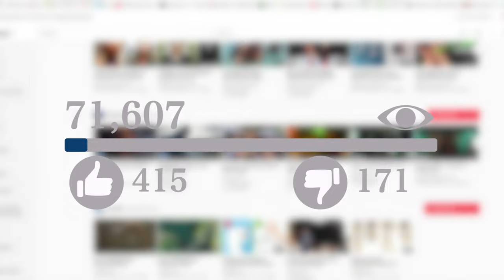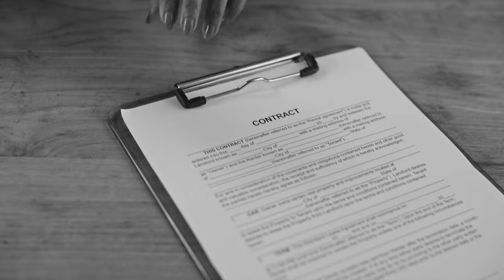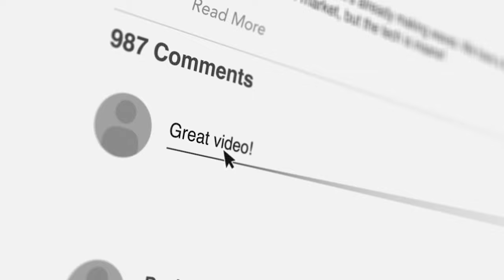massive giveaway & creative deal structuring | Daily Vlog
Sign up for our FREE Foreclosure Masterclass